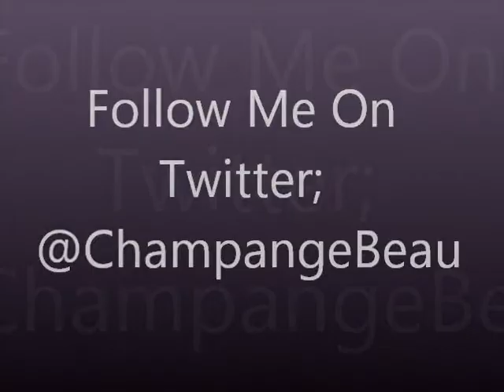Sam And Tom - Perfect Two